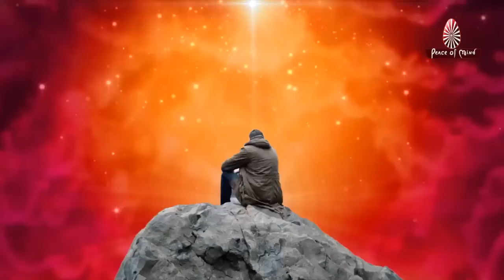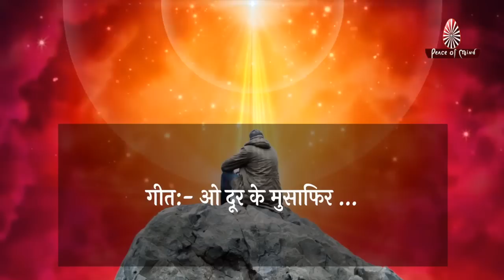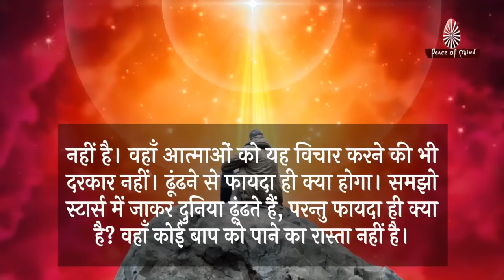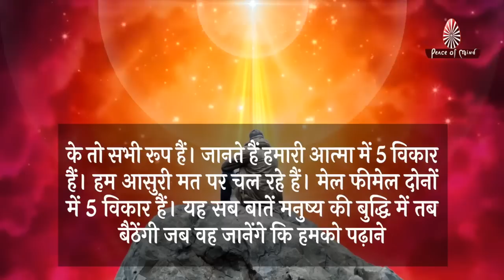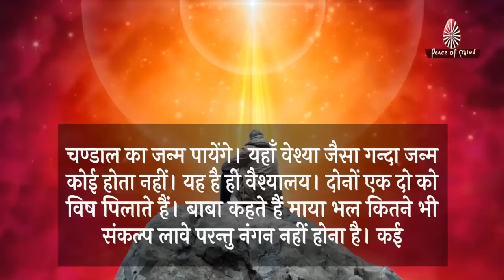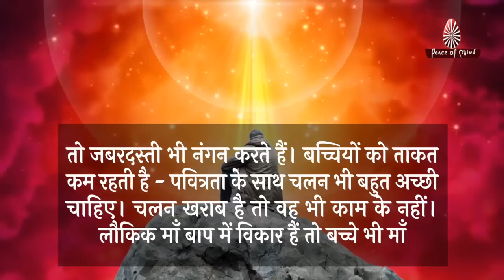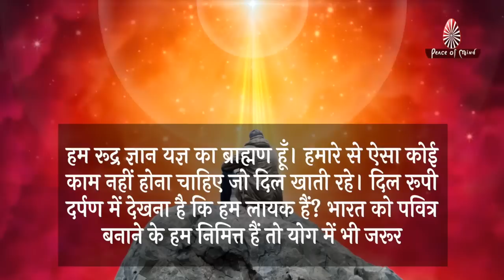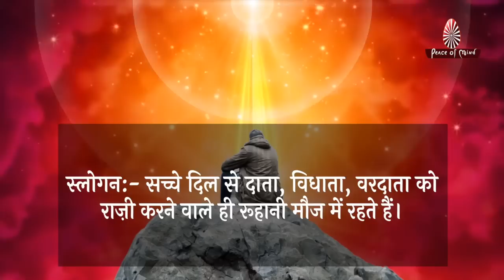आज की मुरली 28-05-2022 | Aaj Ki Murli | BK Murli | TODAY'S MURLI In Hindi | BRAHMA KUMARIS | PMTV